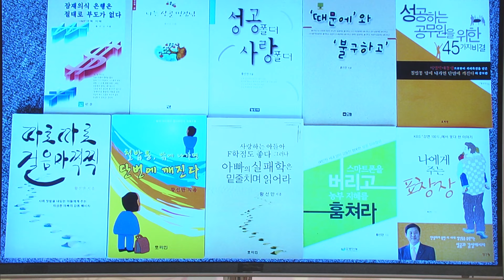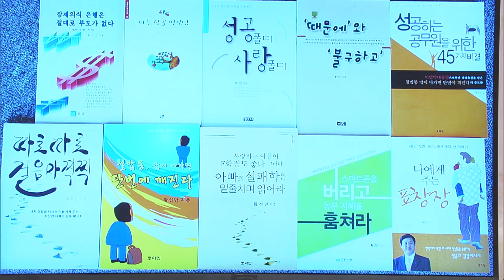[황선만 인생✨특강] 새로운 인생을 꿈꾸지는 않는가? 절망과 좌절 속에서 깨달은 지혜와 새로운 인생을 살 수 있었던 비결은? | 아침마당 목요특강 | KBS 2014.04.13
■ 인생, 후반전을 꿈꾸다 - 황선만 강사
지금 내가 사는 인생이 아닌 새로운 인생을 꿈꾸지는 않는가?
누구나 새로운 인생을 꿈꾸며 살지만, 현실에 쫓겨 그 꿈을 버리고 산다.
사업의 실패로 거액의 빚을 져 채무자로 살아야 했던 시절,
밤에는 뭘 할까 고민하다 꿈을 키우기 위해 책을 잃기 시작했다는 황선만 작가.
빚을 다 갚고, 새로 찾게 된 그 꿈을 위해 오랜 공직생활도 그만두고 새 삶을 사는 그에게
절망과 좌절 속에서 깨달은 지혜와 새로운 인생을 살 수 있었던 비결을 들어본다.

※ 이 영상은 2014년 4월 13일에 방영된 [아침마당 - 목요특강] 입니다.
20140413

✔KBS 다큐멘터리 | KBS 공식 유튜브 채널 [KBS 다큐]입니다